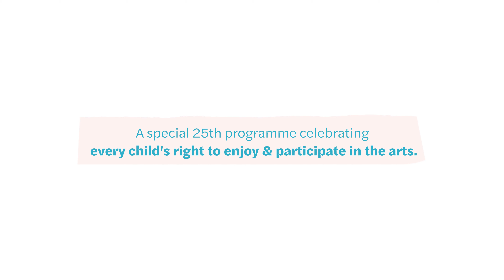Baboró International Arts Festival for Children 2021